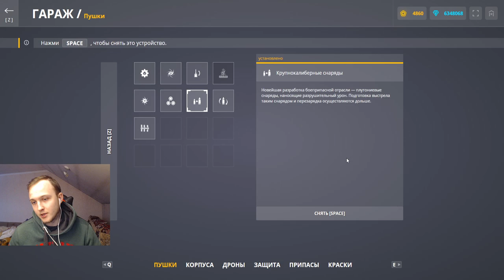ЛУЧШЕЕ УСТРОЙСТВО НА РЕЛЬСУ ПРЯМО СЕЙЧАС! КРУПНОКАЛИБЕРНЫЕ СНАРЯДЫ ВЫДАЮТ ПО 9000 УРОНА ЗА ВЫСТРЕЛ